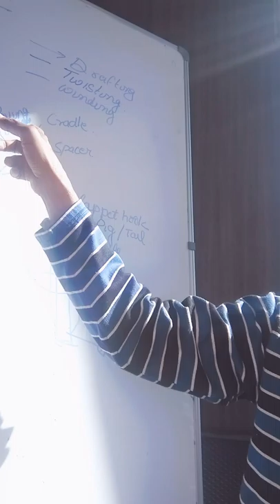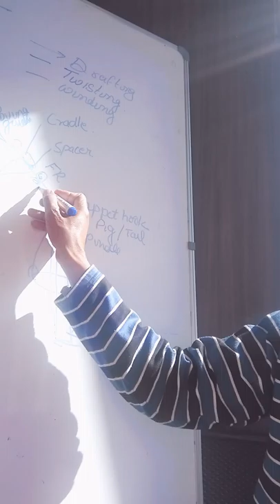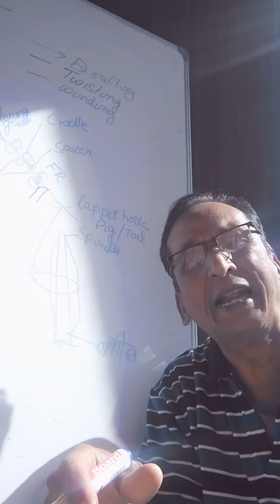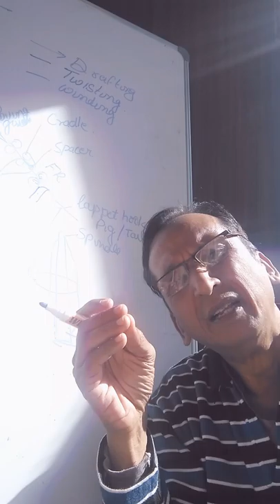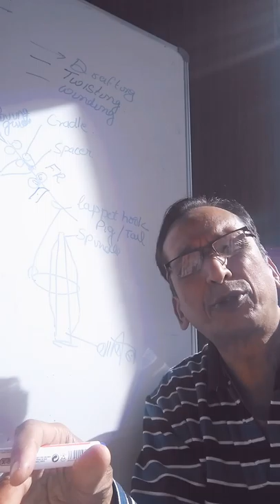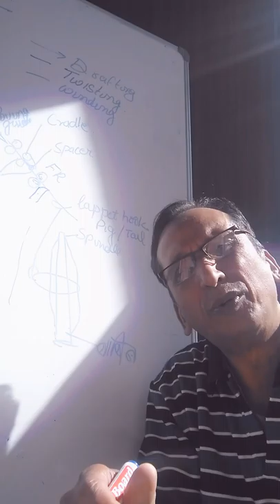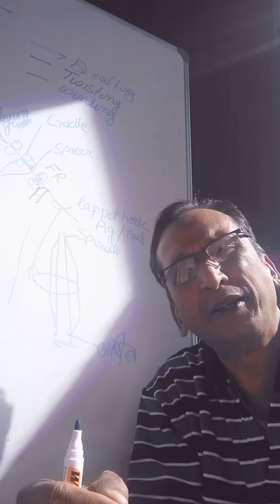रिंग फ्रेम में Endbreakages धागे टूटने के कारण व निदान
Ringframe रिंग फ्रेम में धागे ,जरूरत से ज्यादा गिरना एक textile मिल की मुख्य समस्या में आती है,इस वीडियो में Skill स्किल सुधारने के अलावा कुछ कारणों को discuss किया है।